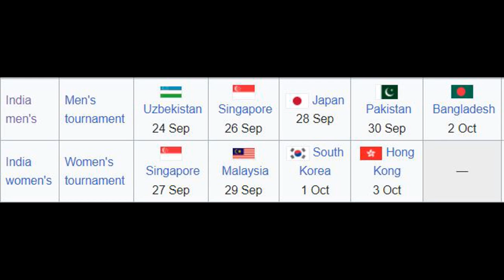एशियाई गेम्स में भारत की हॉकी टीम पूरी जानकारी | Indian Hockey team qualify for Asian games 2023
2023 Asian Games hockey
Asian Games 2023 hockey schedule
Asian Games 2023 hockey teams
Asian Games 2023 hockey results
Asian Games field hockey
Asian Games ice hockey
2023 Asian Games hockey venue
Asian Games 2023 hockey medals
Asian Games hockey rules
2023 Asian Games men's hockey
2023 Asian Games women's hockey
Asian Games 2023 hockey qualifiers
Asian Games 2023 hockey highlights
Asian Games 2023 hockey players
Asian Games hockey gold medal match
Asian Games hockey bronze medal match
2023 Asian Games hockey statistics
Asian Games 2023 hockey news
Indian weightlifting team medal in Asian games2023
The Asian Games, also known as the Asiad, is a multi-sport event held every four years among athletes from Asian countries. It is recognized by the International Olympic Committee (IOC) and is considered the second-largest multi-sport event in the world after the Olympic Games.
Asiad Multi-sport event, Olympic Committee
New Delhi (Host city of the first Asian Games)
Jakarta (Host city of the 2018 Asian Games)
Hangzhou (Upcoming host city for the Asian Games in 2022)
Opening ceremony of Asian games
Closing ceremony of Asian games 2022
Medal tally of Asian games
Sportsmanship
National teams
Gold, silver, and bronze medals in Asian games 2023
India's performance in specific sports (e.g., Indian athletics in Asian Games, Indian badminton in Asian Games)
India's rivalry with other Asian countries in Asian Games
India's preparations for the Asian Games
Only truth live